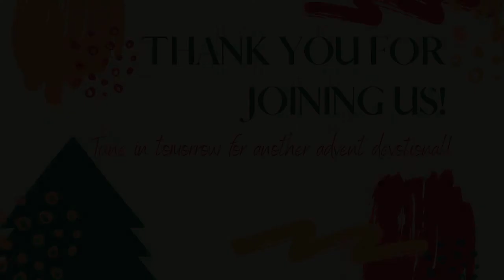Advent Devotion 15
Jonathan Fortenberry is here to read advent devotion 14 for everyone! Happy Sunday and don't forget to tune in to both of our services streamed live!